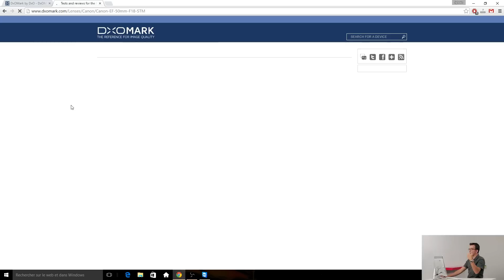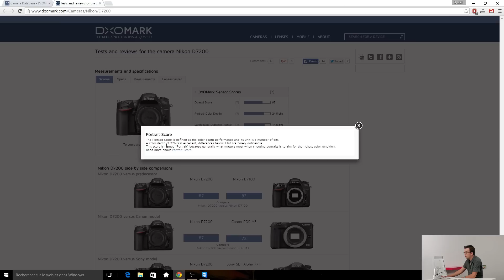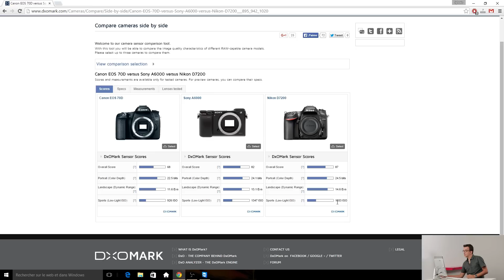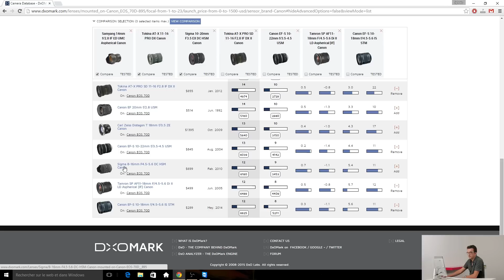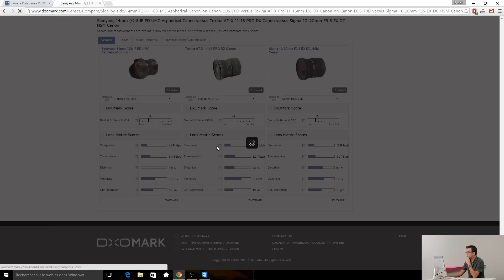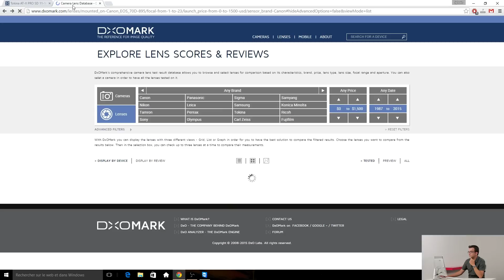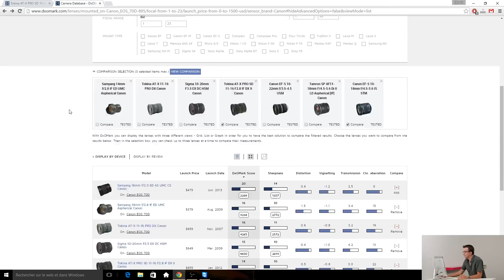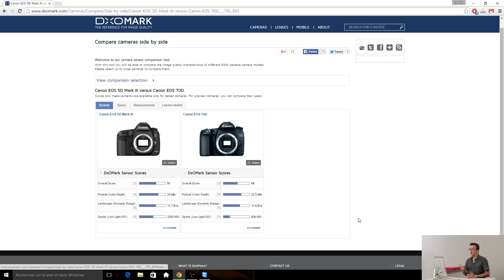Peut-on faire confiance à DXOmark ?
Soutenez MPR en achetant via ces liens sur : . . . . . . . . . . Amazon . . . . . . . . . . / . . . . . Miss Numerique
.CANON 10-18mm IS STM : .
Dans cette vidéo :
- Que valent les notes attribuées par DXOmark ?
- Que testent-ils vraiment ? Est-ce suffisant pour faire son choix ?
- Comment tirer parti de leurs tests complets ?
Retrouvez-moi aussi sur :

Le matériel que j'utilise (et que j'aime !) :

BOÎTIERS :
- Canon EOS 1100D
- Canon EOS 70D

OBJECTIFS :
- Tokina 11-16mm F/2.8 II
- Canon 18-55mm IS II
- Canon 55-250 IS II
- Canon 50mm F/1.8
- Bague d'inversion macro Ø 77mm
- Bague d'adaptation T2 pour telescope

FILTRES :
- Polarisant Hoya CPL58 Ø 58mm
- Polarisant Marumi DHG Ø 77mm
- ND1000 Profox-Haida MC Pro II Ø 77mm
- Bagues d'adaptation Genus Ø 77mm

ACCESSOIRES :
- Trépied Manfrotto rotule 3D
- Trépied Gorillapod SLR Zoom
- Sacoche Lowepro Nova 160 AW
- Sac Sling Lowepro Slingshot 202 AW
- Télécommande intervallomètre
- Carte mémoire SanDisk Extreme 32Go
- Kit de nettoyage pour capteur APS-C
- Kit de nettoyage pour objectifs

... et c'est déjà pas mal !